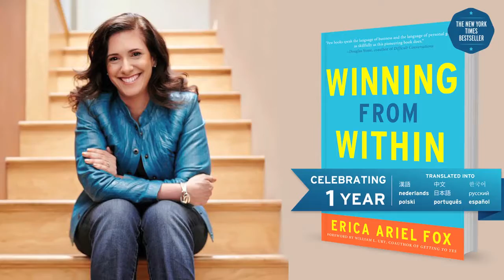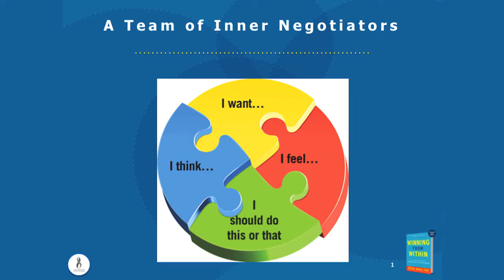Mobius Executive Leadership on TALK BUSINESS 360 TV